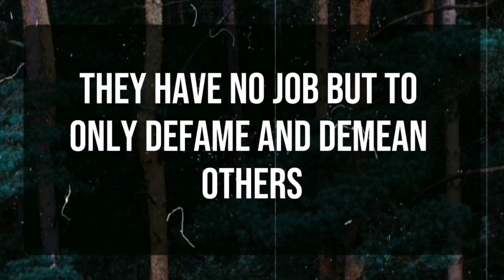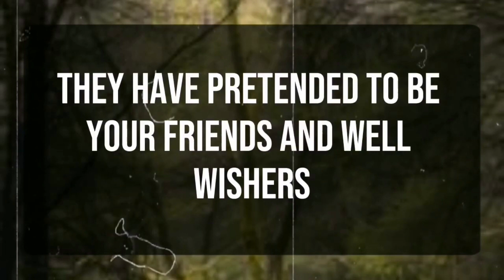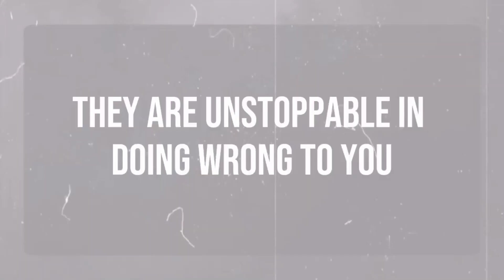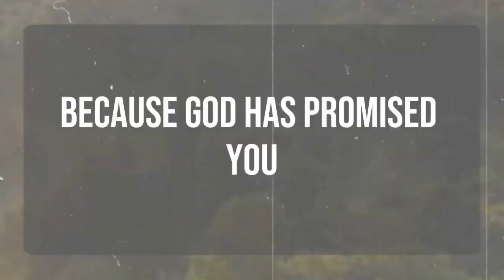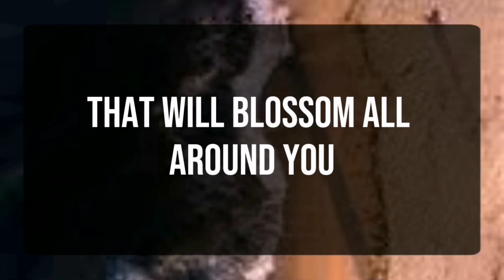💌 God Message: Someone on your mind is finally...✝️ Angels Message 1111